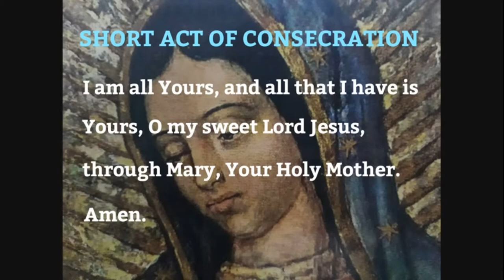Our Lady of Guadalupe Short Act of Consecration | Memorare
via SoundCloud.